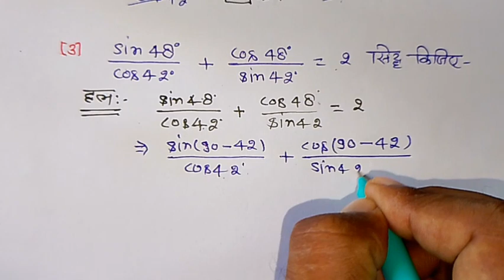मिल गया 2024 का गणित का वायरल प्रश्न, part-3 | class 10th math त्रिकोणमिति important questions,math